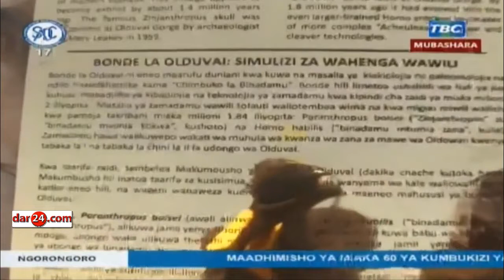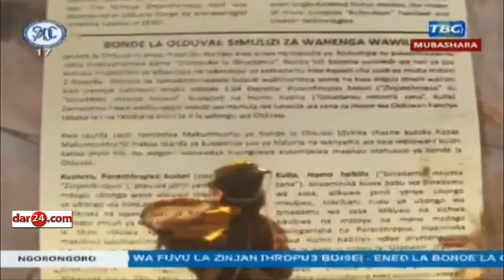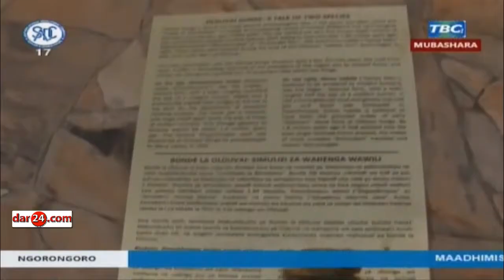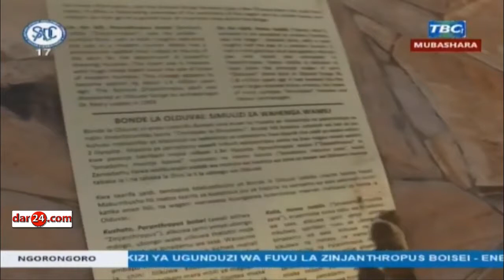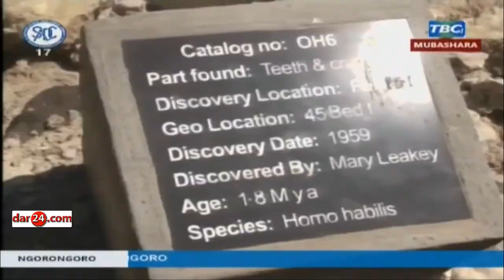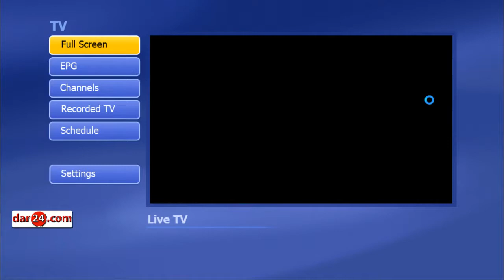LIVE OLDUVAI - Maadhimisho ya miaka 60 ya kumbukizi ya ugunduzi wa fuvu la ZINJANTHROPUS BOISEI